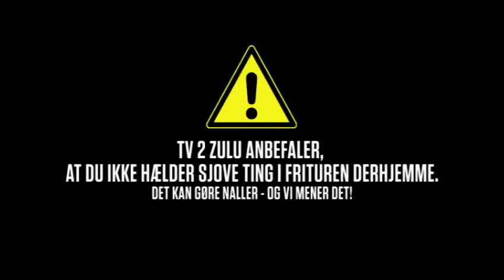Kan det julepaneres? - Det lille jesusbarn